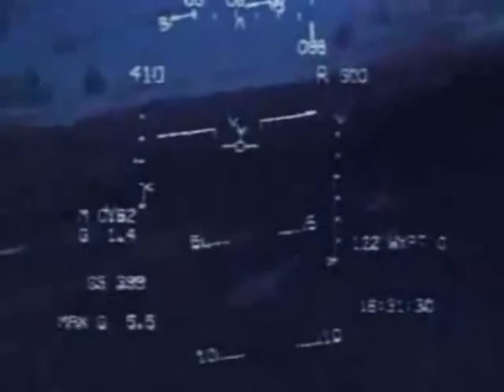Royal Air Force